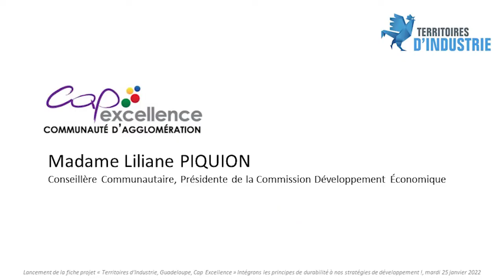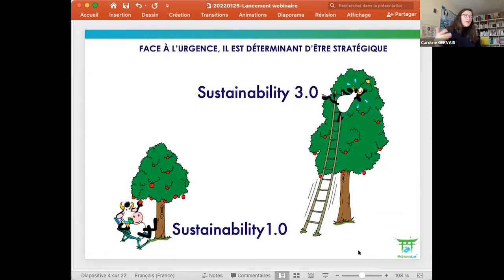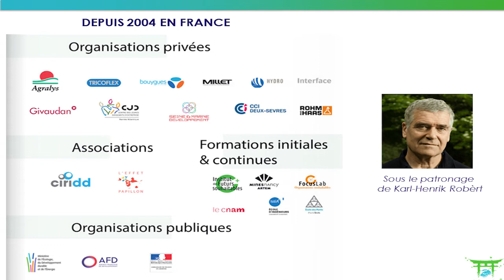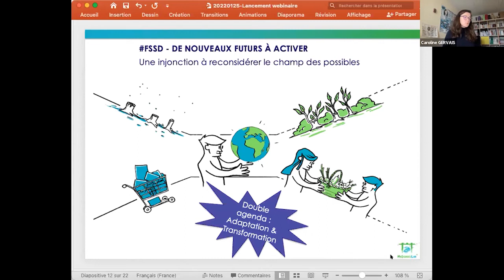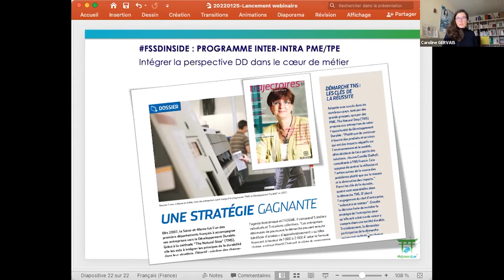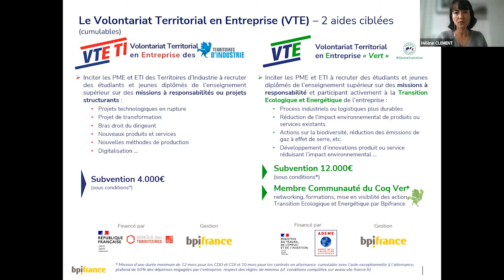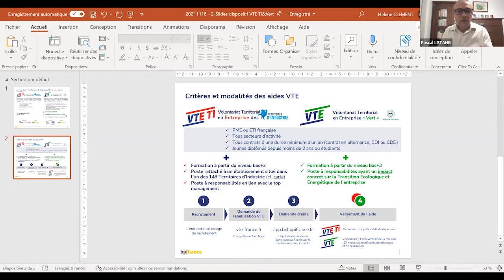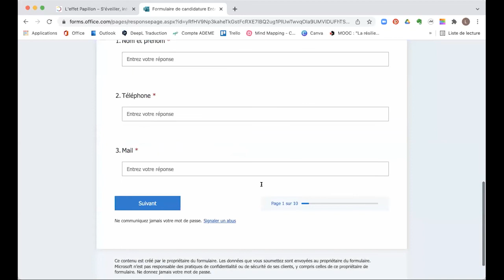Lancement fiche Action « Intégrons les principes de durabilité à nos stratégies de développement »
Le programme « Territoires d’Industrie - Guadeloupe, Cap Excellence » a été lancé par le Président de Région en mars 2019 lors du 1er comité de pilotage avec l’État, ses opérateurs et le binôme Élu-Industriel, Cap Excellence-GMA. Les organisations professionnelles AMPI et UDE-MEDEF ainsi que la CCI IG, le Pôle Emploi, NQT, l’APEC et l’Université des Antilles sont partenaires-contributeurs de ce programme.

Le protocole d’accord a acté plusieurs fiches action dont celle de l’action collective « Intégrons les principes de durabilité à nos stratégies de développement » portée par L’Effet Papillon.

Celle-ci concerne un accompagnement d’une durée de 18 mois pour permettre à environ 80 individus et 10 organisations du territoire sélectionnées via un appel à candidature, d’intégrer dans leur cœur de métier les principes de durabilité tels que définis par le cadre de développement durable stratégique (FSSD : Framework for Strategic Sustainable Development).

Par une approche systémique, fédératrice et éprouvée, cette action d’accompagnement vise trois objectifs majeurs :
1. S’approprier la définition commune et opérationnelle du développement durable,
2. Intégrer pour son développement ces principes de durabilité,
3. Développer une communauté locale de pratiques et ambassadrice de cette approche.

Le lancement de cette action a eu lieu ce mardi 25 janvier 2022 en webconférence et marque le lancement de l’appel à candidature destiné aux entreprises.